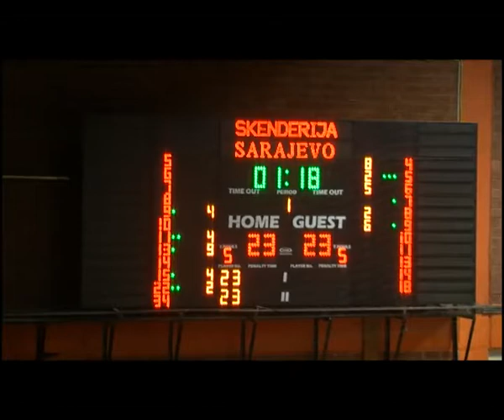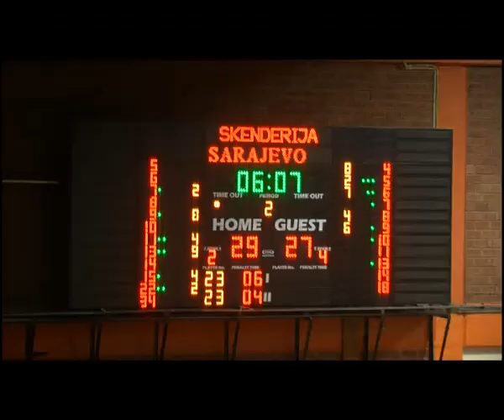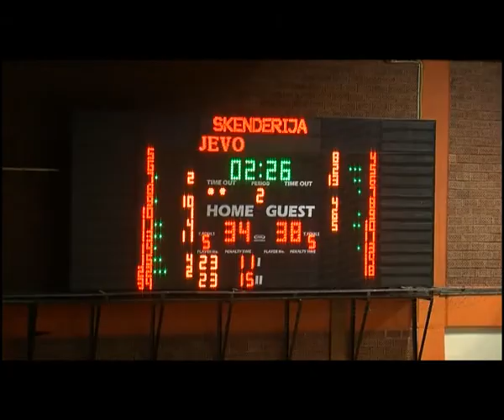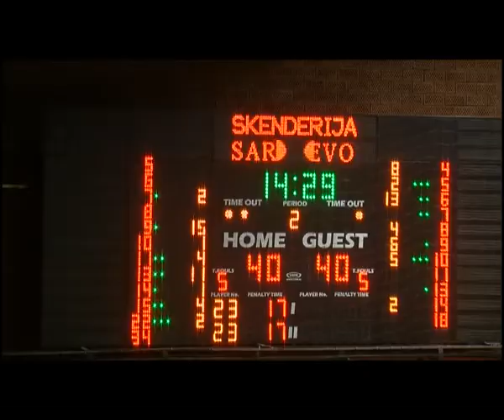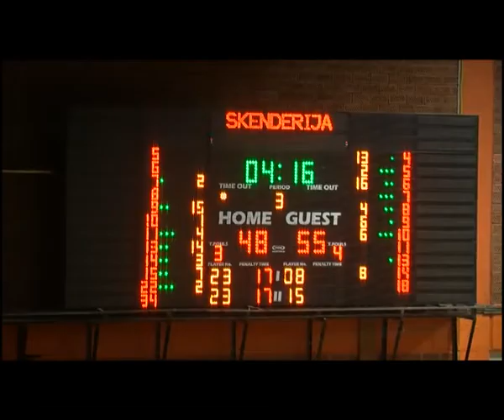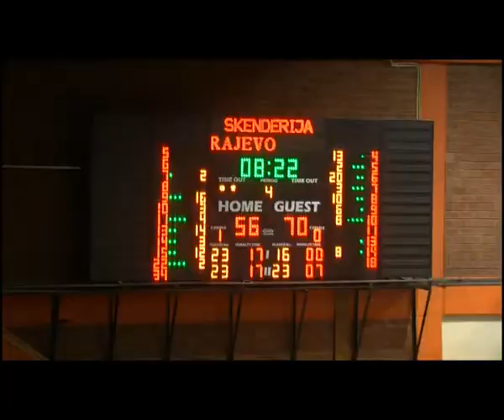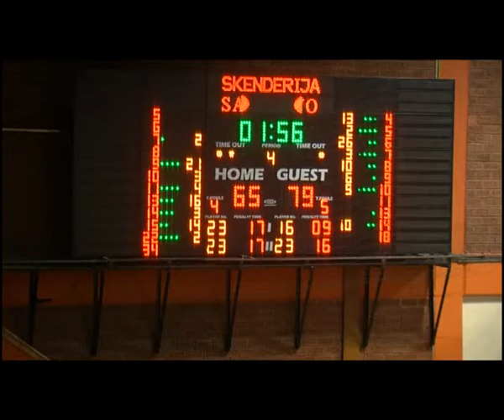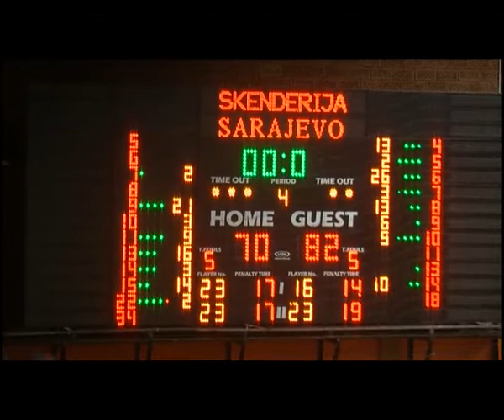basket.ba: 12.kolo / M / Bosna Royal - Građanski 70 : 82